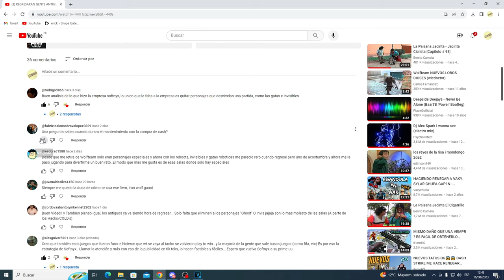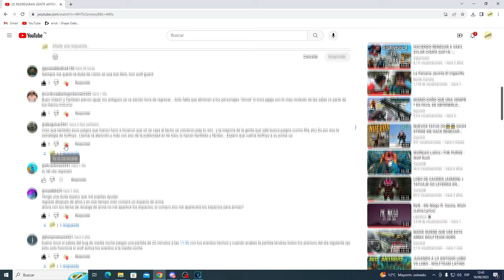JAMAS DESECHES ESTAS ARMAS FACIL DE CONSEGUIR EN WOLFTEAM